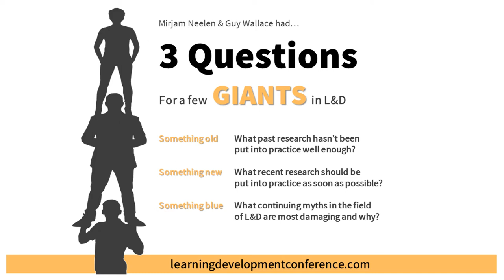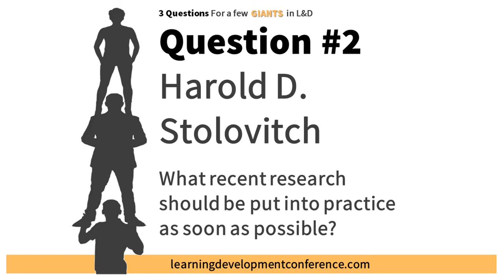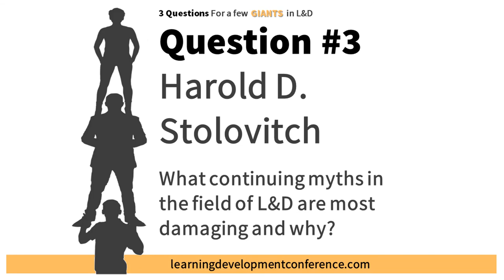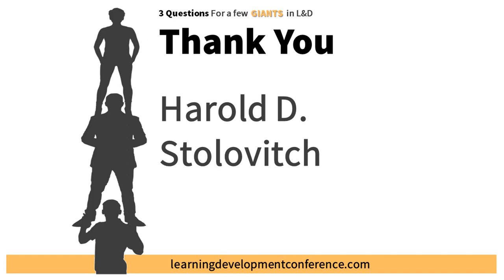3 Questions for Harold Stolovitch - 2020